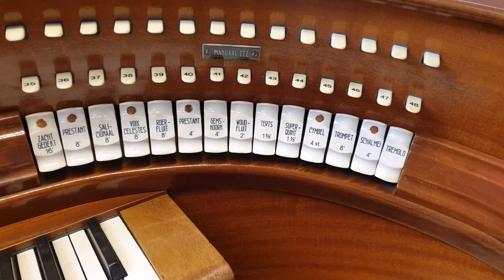O volken, heft een lofzang aan (Psalm 66 vers 4 en 10)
Improvisatie, gespeeld op 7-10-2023 op het Gebrs. Vermeulen-orgel in de Sint Gummaruskerk te Steenbergen (Noord Brabant). Het hoofdorgel van deze kerk is in 1951 gebouwd en heeft 2 speeltafels en 29 stemmen, verdeeld over 3 klavieren en pedaal.

Opname: EDF Records.

Looft, looft den HEER' der legerscharen,
O volken, heft een lofzang aan;
Hij wil ons in het leven sparen,
Ons hoeden op de steilste paân,
Voor wank'len onzen voet bevrijden.
Gij hebt ons voor een tijd bedroefd,
En ons gelouterd door het lijden,
Gelijk het zilver wordt beproefd.

God zij altoos op 't hoogst geprezen;
Lof zij Gods goedertierenheid,
Die nimmer mij heeft afgewezen,
Noch mijn gebed gehoor ontzeid!